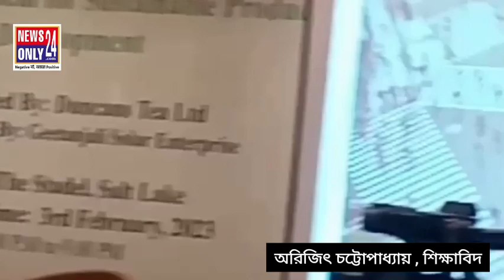উন্নতমানের পণ্য উৎপাদন ও বাজারজাত করার লক্ষ্যে পদক্ষেপ করলো স্কলার ল্যাব ফাউন্ডেশন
সাধনা দাস বসু : উন্নতমানের বিভিন্ন পণ্য উৎপাদনের জন্য গবেষণা ও চিন্তাধারাকে উৎসাহিত করার লক্ষ্যে আই আই টি ,খড়্গপুরের কয়েকজন প্রাক্তনী মিলে গঠন করেছেন স্কলার ল্যাব ফাউন্ডেশন। শুধু উন্নত প্রযুক্তির পণ্যের উৎপাদনে আর্থিক সহযোগিতাই নয় , সেগুলো বাজারজাত করার ব্যবস্থাও করবে এই সংস্থা। বাজারজাত করার পর তার মুনাফা পাবেন এই পণ্যের সঙ্গে যুক্ত গবেষক বা উদ্ভাবক। এর জন্য বিভিন্ন ইঞ্জিনিয়ারিং ইনস্টিটিউট, আইআইটি সহ বহু শিক্ষা প্রতিষ্ঠানকে যুক্ত করা হয়েছে।

৩ ফেব্রুয়ারি শুক্রবার , কলকাতায় , "টেকসই পণ্য উন্নয়নের জন্য ভারতীয় বাস্তুতন্ত্র" ( Indian Ecosystem for Sustainable product development ) শীর্ষক এক আলোচনা সভার আয়োজন করে স্কলার ল্যাব ফাউন্ডেশন। এই আলোচনা সভায় উপস্থিত ছিলেন সংস্থার ম্যানেজিং ডিরেক্টর অঞ্জন ঘোষ , প্রধান পৃষ্ঠপোষক  উজ্জ্বল কান্তি ভট্টাচার্য , সংস্থার অন্যতম প্রতিষ্ঠাতা অভিজিৎ জানা এবং বহু শিক্ষাবিদ , গবেষক ও বিশেষজ্ঞ ব্যবসায়ী। সঞ্চালনায় ছিলেন লেখক ও সাংবাদিক ঋত্বিক মুখোপাধ্যায়।

অনুষ্ঠানে স্কলার ল্যাব ফাউন্ডেশনের ম্যানেজিং ডিরেক্টর অঞ্জন ঘোষ বলেন ,  আমাদের দেশে প্রতিভার অভাব নেই। কিন্তু উন্নতমানের পণ্য পাওয়া যায় না। সেই চাহিদা মেটাতে চলেছেন তাঁরা। এই প্রয়াসে শুধুমাত্র ভারতীয় অর্থনীতি ও সমাজই নয় , উপকৃত হবে আগামী প্রজন্মও।
সংস্থার প্রধান পৃষ্ঠপোষক উজ্জ্বল কান্তি ভট্টাচার্য বলেন , স্কলার ল্যাব ফাউন্ডেশন বিভিন্ন সমাজসেবামূলক কাজও করে থাকে।এর মধ্যে রয়েছে সমাজের পিছিয়ে পড়া মানুষদের জন্য শিক্ষা , স্বাস্থ্য , খাদ্য ও নিরাপদ পানীয় জলের ব্যবস্থা।